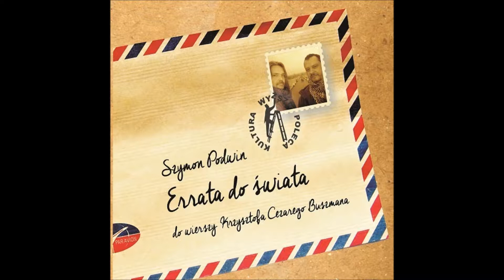Szymon Podwin - Bezdomni - ERRATA DO ŚWIATA (feat. Stanisław Marinczenko)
Płyta "Errata do świata" Szymona Podwina zawiera 17 piosenek do których teksty napisał Krzysztof Cezary Buszman. Muzykę skomponował Szymon Podwin. Poezja śpiewana w najlepszych wykonaniu.  Album adresowany jest głównie do miłośników twórczości Krzysztofa Cezarego Buszmana, ale także  dla tych, którzy dopiero chcieliby ją poznać.

Szymon Podwin o płycie mówi tak:

"Cóż jako współautor, odpowiedzialny za stronę muzyczną, mogę o tej płycie rzec...
Jest to bardzo spokojna, liryczna, nastrojowa płyta. Muzycznie dominuje tutaj gitara klasyczna, w pewnych momentach wspomagana przez fortepian czy wiolonczelę.
W doborze tekstów postawiłem na różnorodność: są tu wiersze nostalgiczne, skłaniające do refleksji i zadumy, są też i pogodniejsze w wymowie, opiewające radość życia."